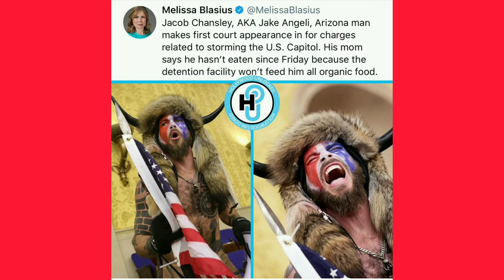TRUMP SUPPORTER THAT DESTROYED CAPITOL BUILDING REFUSE TO EAT IN CUSTODY